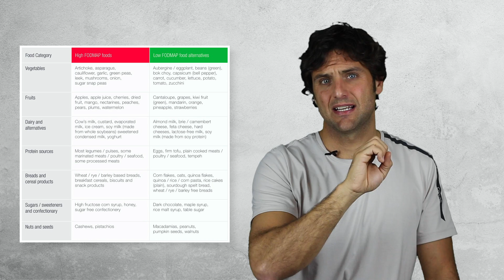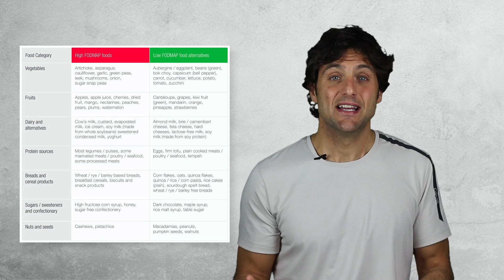¿Qué es la Dieta Baja en FODMAP y para qué sirve? ✅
¿Te gustaría realizar un ayuno grupal en directo con nosotros?
🎓¿QUIERES VER MI CLASE GRATUITA?
🖐️"LOS 5 PASOS PARA TRIUNFAR CON EL AYUNO INTERMITENTE"
👇HAZ CLICK EN ESTE ENLACE:👇

FODMAP es el acrónimos de  las palabras Fermentable Oligosacáridos Disacáridos Monosacáridos y Polioles.

Estas sustancias están en la mayoría de alimentos que consumimos, tanto saludables como no. Pero hay personas que por no tener un sistema digestivo en buen funcionamiento no pueden procesarlas bien y les da molestias. Vamos a ver en este vídeo en qué consiste ya quién puede ayudar.

SÍGUEME!

Si deseas más información sobre mi y mis servicios entra en mi página web
Aquí podrás contar con mis servicios tanto de forma Presencial si quieres trasladarte a mi Centro de Salud Integra PURE CORPORE o también de forma Online.

Si deseas más información sobre mi clínica y centro de Salud Integral Pure Corpore, o quieres venir a participar en uno de nuestros retiros y programas Detox y de Ayuno entra
En nuestros programas vivirás una experiencia de Salud y Personal inolvidable donde marcarás un Antes y un Después en la visión y en la manera de cuidarte.